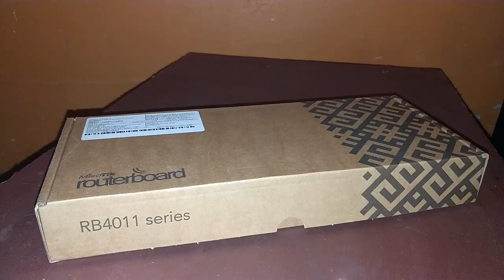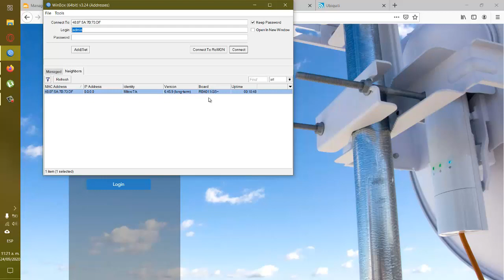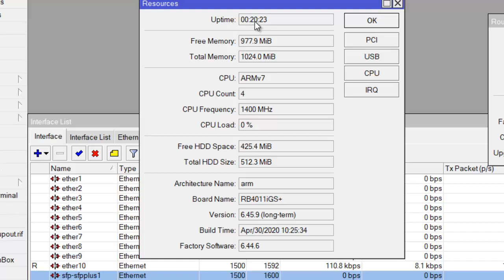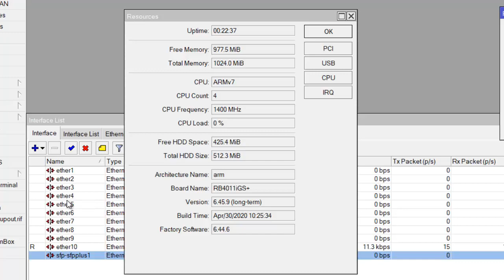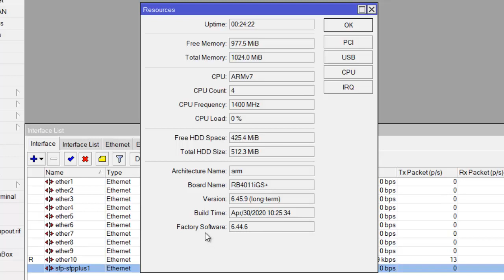Review Mikrotik RB4011 (Español)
Que tal amigos, por si no han visto este vídeo, y quieren adquirir este equipo, se los recomiendo bastante ya que cuenta con muy buenas especificaciones y muy buen rendimiento para rato!